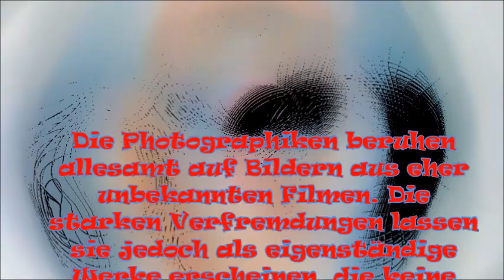Geheime Tore und die Wesen aus dem Überall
Nur eine kleine Fingerübung und mehr eine Photorevue denn ein Film. Der titel sagt schon einmal alles über den Inhalt ...